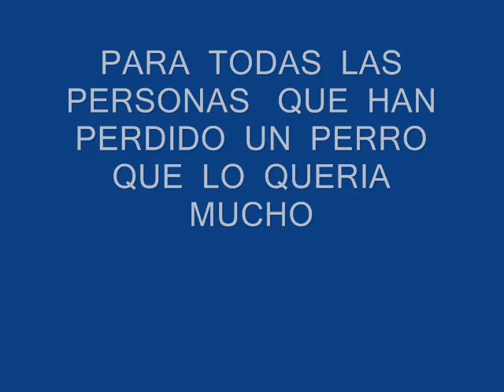PERRITOS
ES  POR  MI  PERRA  QUE  SE  LLAMABA  SARITA   Y  MURIO